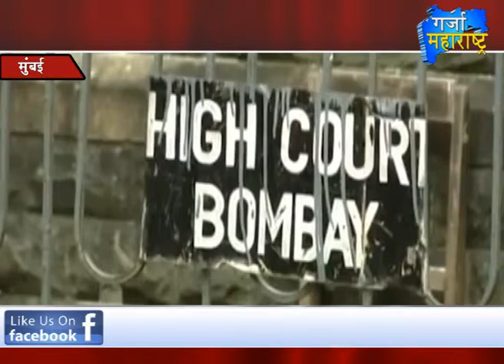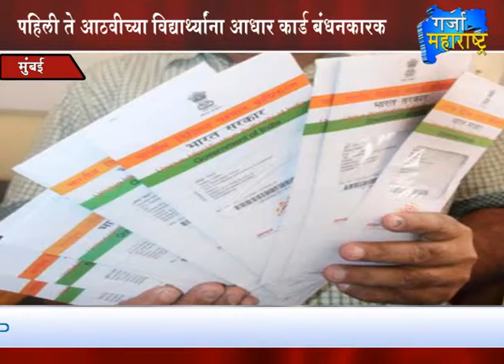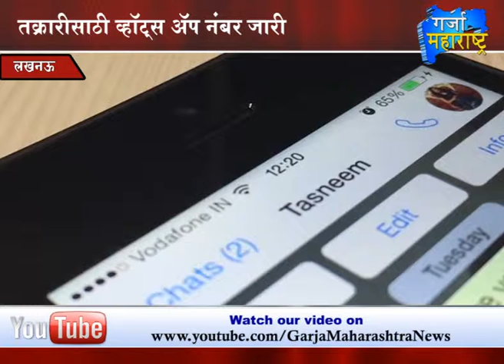1st Bulletin-23-04-2015-Garja Maharashtra News